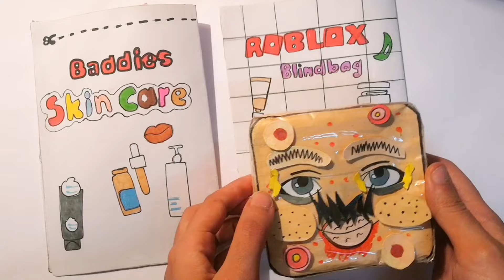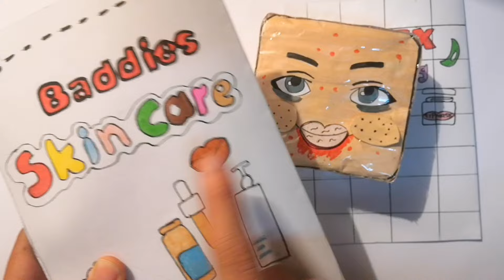Roblox Skincare Baddie Blindbag 로블록스 스킨케어 블라인드백 no music Compilation ASMR Tutorial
Unboxing baddies blind bag to take care of Roblox's face unboxing satisfying blind bag

Here are the videos related to unboxing paper bag to take care of the face of Roblox

My name is marmarpaper If you're a fan of relaxing ASMR unboxing videos and the delightful surprise of blind bags, then you've come to the right place.
What you will find here:
OPENING THE BLIND BAGS: Get ready for the ultimate sensory experience as I reveal the hidden treasures inside the blind bags. From cute collectibles to minifigures, we explore it all!
Paper Squishy ASMR: Have you ever wondered what a paper squishy looks like? I've got you covered! Let's delve into the world of gentle wrinkles, swishes and taps.
DIY Adventures: Join me as we make our own blind bags, customize surprises, and create unique ASMR content.
do not miss! Whether you're an ASMR enthusiast or a curious newcomer, there's something magical waiting for you here.